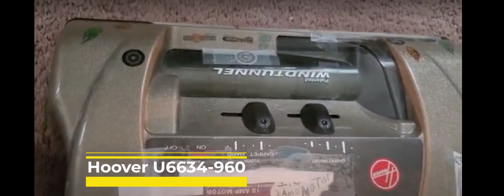Vacuumologist Season 6 Episode 4 8 Hoover vs hoover Battle event trailer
This is the Hoover vs Hoover battle trailer.